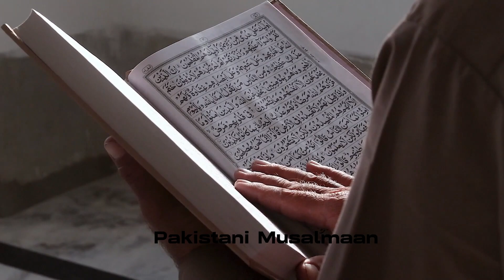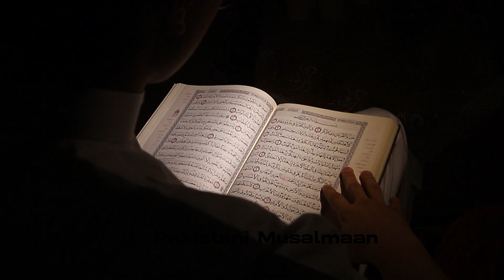Dissecting Pakistani Muslims: Unmasking Misconceptions and False Beliefs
Dissecting Pakistani Muslims | By Engineer Muhammad Ali Mirza | ilmekitabi

A critical clip from 79 Public Q&A Session and Meeting of Sunday at Jhelum Academy by @EngineerMuhammadAliMirzaClips

Video by @EngineerMuhammadAliMirzaClips

Clips by @AmberVoice

Video by @ilmekitabi

Inspiring video "Dissecting Pakistani Muslims: Unmasking Misconceptions and False Beliefs" challenges prevalent preconceptions and false beliefs about Pakistani Muslims. Join us as we delve deeply into the rich traditions and unique cultural subtleties of the Pakistani Muslim community with the goal of promoting inclusivity and bridging cultural divides. This illuminating documentary dismantles boundaries, fosters cross-cultural understanding, and challenges viewers' preconceived assumptions through arresting imagery, qualified interviews, and astute analysis. To learn more about Pakistani Muslims and to honour the depth of their tradition, watch and spread this revolutionary content.